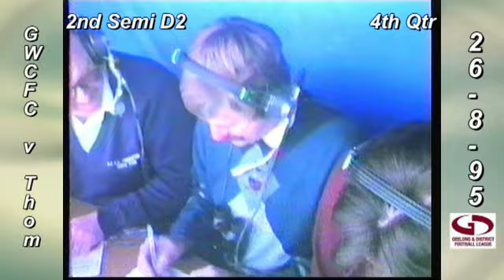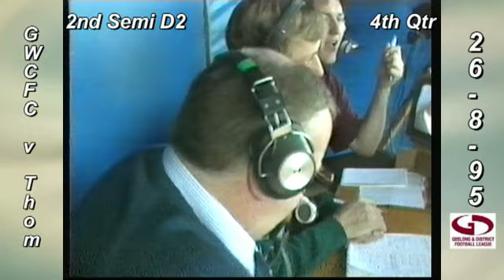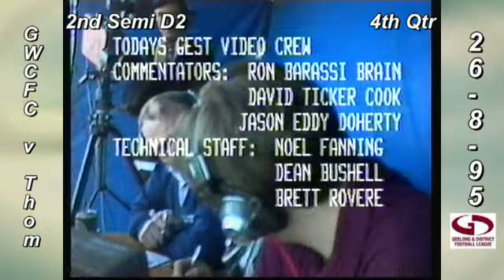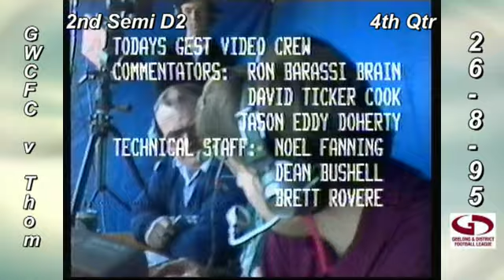D2 2nd Semi GWCFC v Thom 4th Qtr 26 8 95